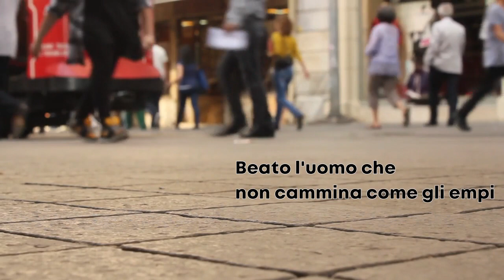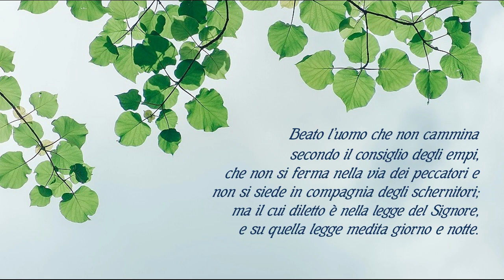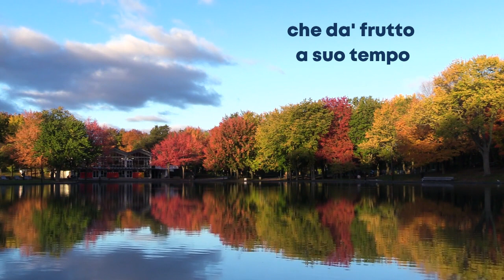Salmo 1 (con testo)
Brano della musicassetta "Gesù, Gesù è il Signore" GP-0190 Registrato nel 1990